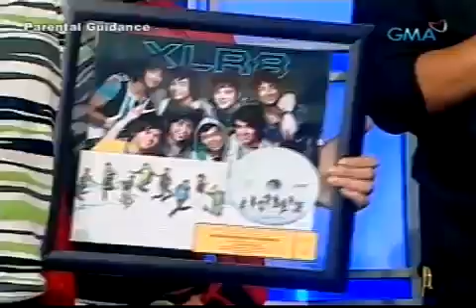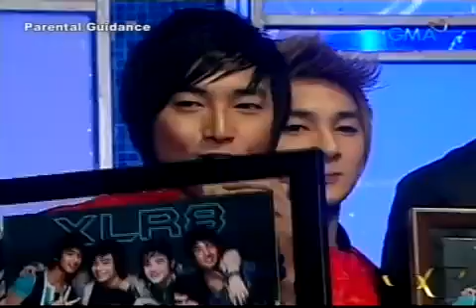XLR8 Live in Party Pilipinas (You're So Hot and Awarding) - 101219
XLR8 (pronounced excellerate) is an 8-member boy group from the Philippines created by Viva Records. On March 28, 2010, the group had their debut on GMA's Party Pilipinas with their first single Youre So Hot. It took Viva one year of auditions, dance and voice training and to find the right songs for the boys from producers Christian de Walden and Marcus Davis.

XLR8 is made up of Aki, Carlo, the twins MJ and MM, AJ, Kiko, Arkin and Caleb. They are young, attractive, talented and very hardworking. They are now regulars in the Sunday variety show Party Pilipinas on GMA 7. Hopefully, they will put an end to the Pinoy boy group curse. The all-original CD also includes Tonights The Night, I Wish Lang, Dance With Me, I Love You Girl, Ill Be There, She Was Mine, Anyway, Ms. Beautiful, Precious Love, For You and Money Money.